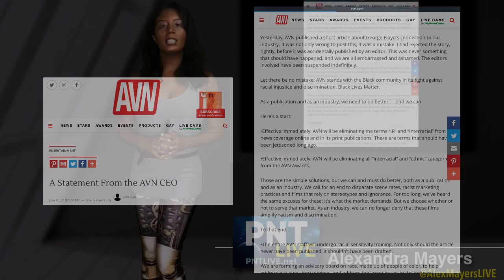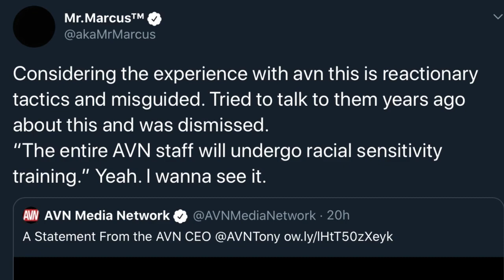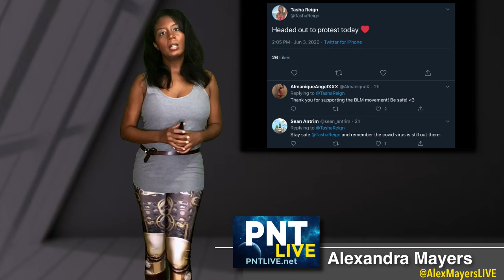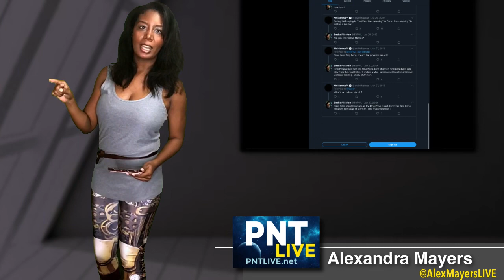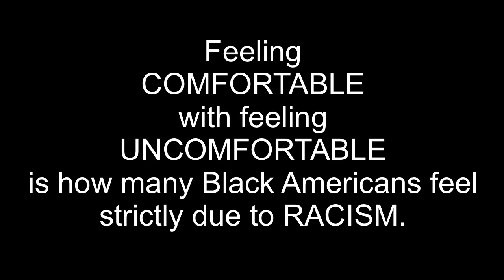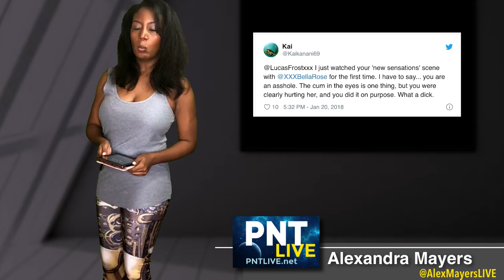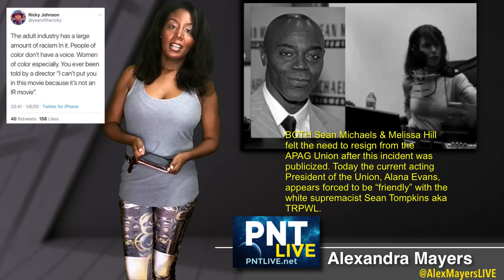the truth of AVN media network’s treatment of pornstars Mr. Marcus & Sean Michaels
Alexandra Mayers (founder, owner and host of the PNTLIVE network - also formerly
known as adult actress Monica Foster) shares a supresed interview conducted by
retired adult actress Melissa Hill - featuring veteran Black adult actors
Mr. Marcus and Sean Michaels - which revolves around an instance of extreme racism
and bigotry each experienced and endured at the hands of AVN media network's staff
at AVN media network events (the 2017 AVN media network nomination party and the
2018 AVN media network awards ceremony).

Since this interview was conducted Melissa Hill was asked to leave the radio platform she hosted
her show through (possibly in part due to this interview) and felt pressured to
resign from the APAG union. In addition, at the time of the incidents related in this
interview Sean Michaels was President of the APAG union - but after the incidents resigned
from his position.

Earlier this week the AVN media network released a press release stating that they
support the Black Lives Matter (BlackLivesMatter) movement, but from Alexandra Mayers
perspective the statement is disingenuous.

The pornstar who appears to be behind the instances of racism Sean Michaels and Mr. Marcus experiences, Tasha Reign, today appears to be attempting to claim to support BlackLivesMatter simply in effort to gain social acceptance and increase her fan base.

Considering AVN employee Peter Warren's public communication and relationships with
white supremacists such as Sean Tompkins aka TRPWL and the operators of XXXstarPR - Alexandra Mayers questions why the AVN media network (owned by Tony Rios) continues working with Warren (if they do indeed support Black Lives Matter).

There has been a severe racism problem in the adult entertainment industry for many years,
but Black Performers DO have a voice - several voices in fact - should they choose to acknowledge those voices and listen to those voices rather than ignore those voices in effort to gain the acceptance of their white privilege enabled (and often racist) peers.

CLICK HERE to sign the petition to request that LA TALK RADIO reinstate Melissa Hill's show RAWTALK